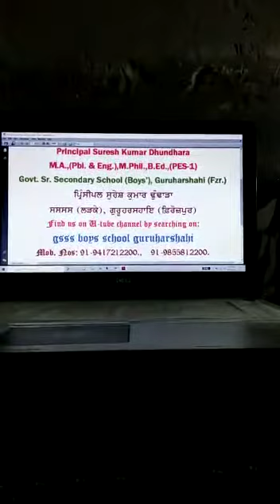12th Part|dr.jagir Singh Noor's Essay "PUNJAB DE LOK-NACH"| Principal Suresh Kumar M.A. M.Phil. B.Ed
1st Part of lectures on Dr. Jagir Singh Noor's Essay "PUNJAB DE LOK-NACH" by Suresh Kumar M.A. (Pbi & Eng) M.Phil. B.Ed. Principal GSSS BOYS GURUHARSAHAI